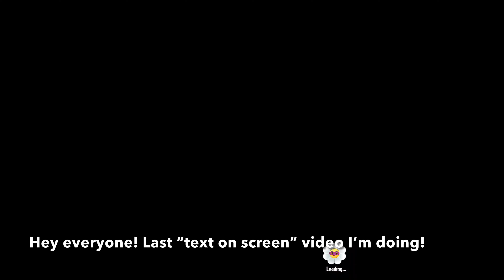Captain Combustibles Big Bananas! - PvZHeroes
Merry Christmas everyone! As a Christmas gift from me to you, here's a viable Banana deck!

No vids for a while! im hoping to upload something new later! See yall next year!

Bempo flyer by L G T Y Q Z#0150